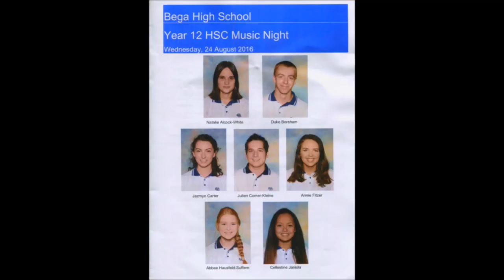Year 12 music night 2016 Intro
Every year, my high school has held a music night where all year 12 students in music are given the opportunity to practice out HSC pieces in front of all our friends and family. This year, it was my class's turn. One of the people who I asked permission to upload their performances said no and I respect that decision, so I wont upload her performances.